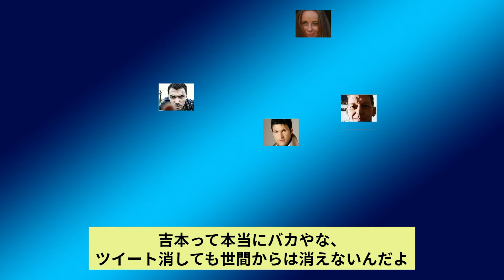プラスマイナス岩橋氏を助けたい